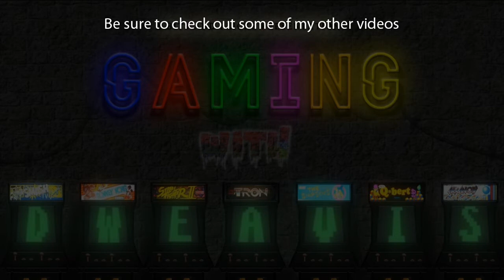LEGO Dimensions: Part 9 - Riddle-earth (no commentary) CO-OP PS4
PODCAST LINKS